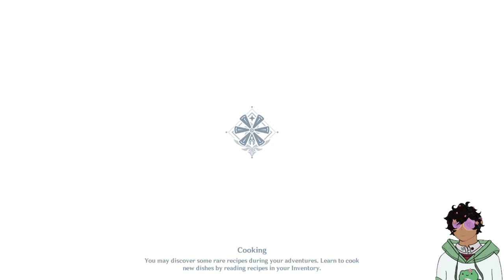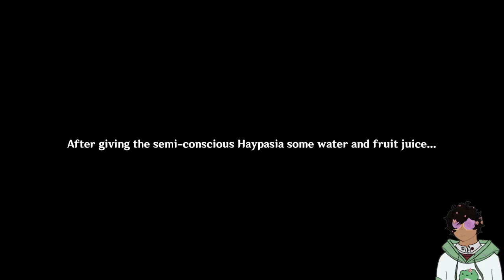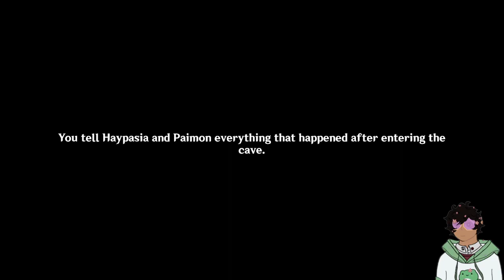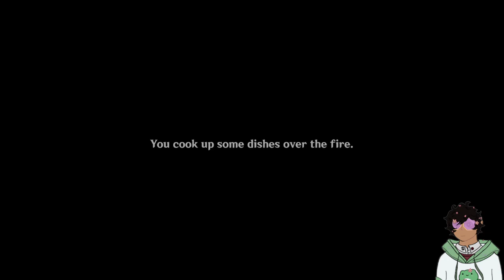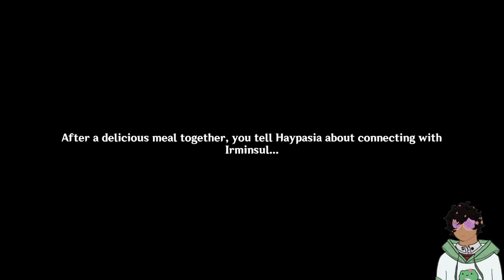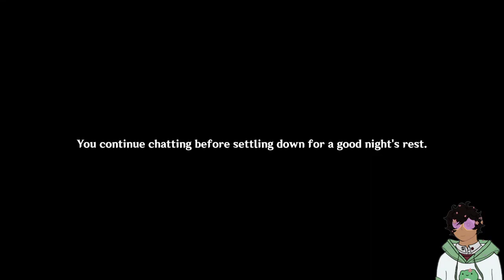They'll Make You See Through Time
Broadcasted live on Twitch -- Watch live at Michael__Was_Here